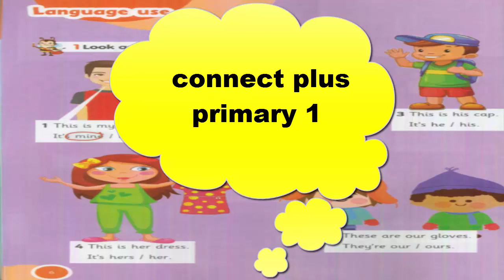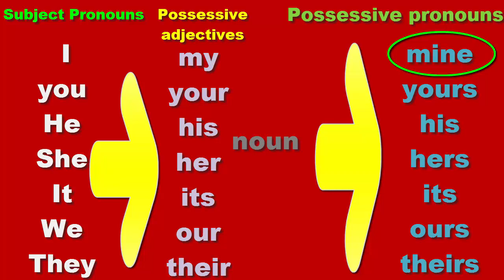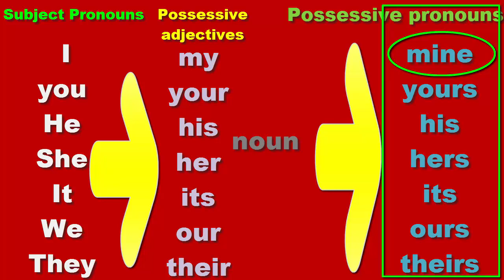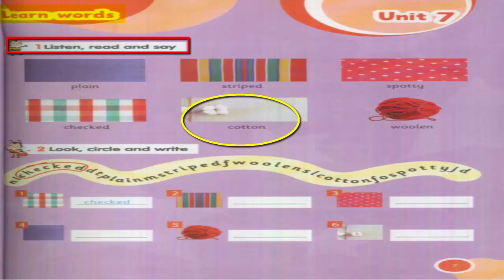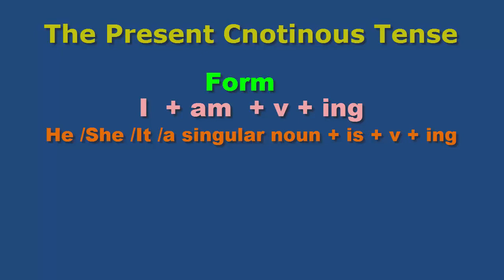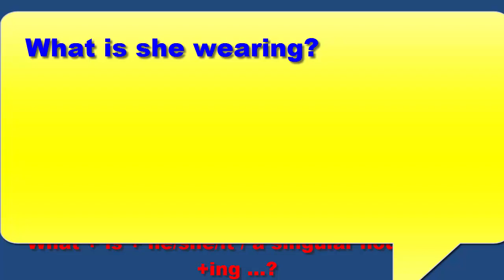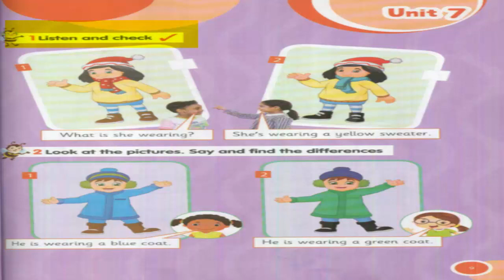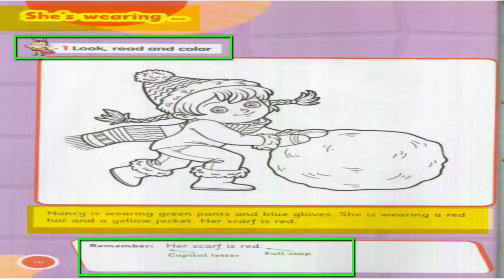حصرياً منهج كونكت بلس اولى ابتدائى connect plus primary 1 unit 7 ( let's go shopping ) lesson 2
شرح منهج كونكت بلس connect plus  للصف الأول الإبتدائى من كتاب الوزارة _ الوحدة السابعة _ الدرس الثانى
connect plus primary 1 _ unit 7 ( let's go shopping ) _ lesson 2